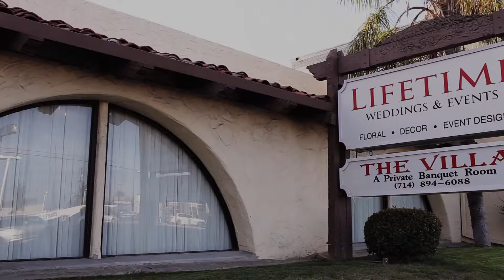Villa Westminster Venue Web